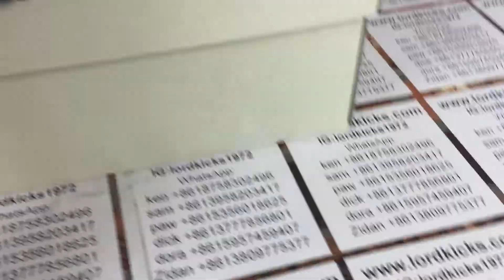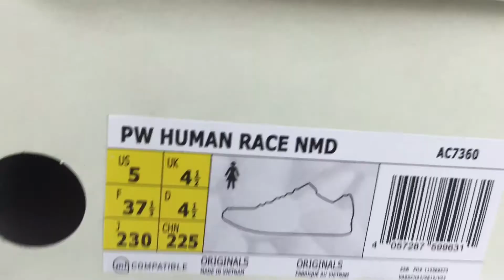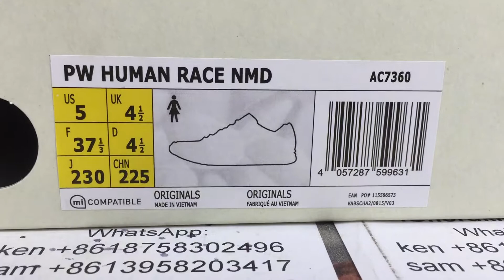PHARRELL HU NMD TRAIL NOBLE INK REVIEW AND ON FEET | GEEK SPEAK EPISODE 57 | JIGGY